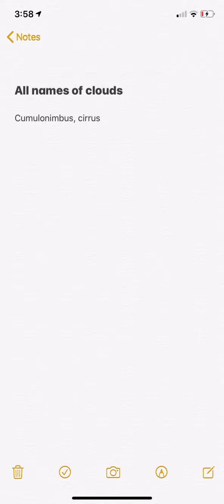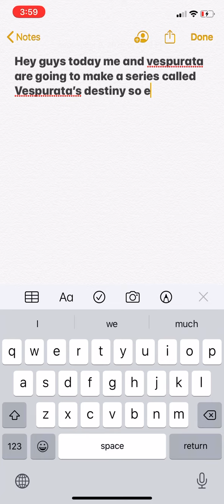We’re making a series called Vespurata’s destiny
its coming on december 13 2020